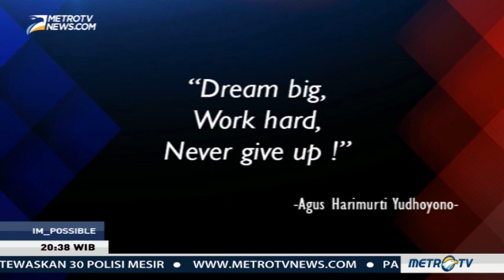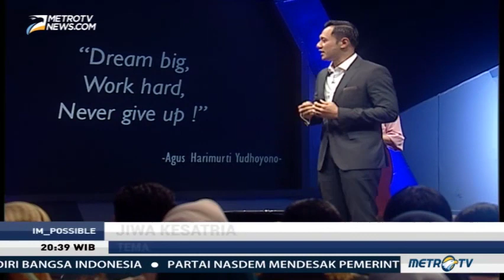I'M POSSIBLE Merry Riana - INI ALASAN SEBENARNYA AHY KELUAR DARI TNI (1/4)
Ketika mendengar kata kesatria biasanya yang muncul di benak kita adalah gagah, berani, perkasa atau bahkan baik hati. Namun makna kesatria bukan itu saja, I'm_Possible kali ini pun akan mengangkat tema jiwa kesatria bersama tokoh inspiratif Agus Harimurti Yudhoyono

Nah, untuk kamu yg ingin nonton langsung Shooting Taping di Studio MetroTV Jakarta click link berikut: